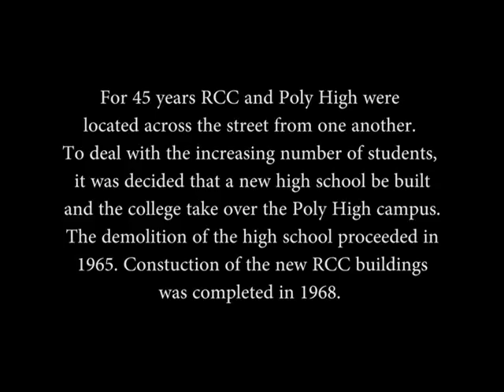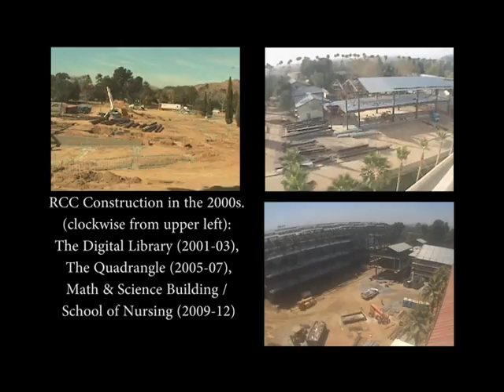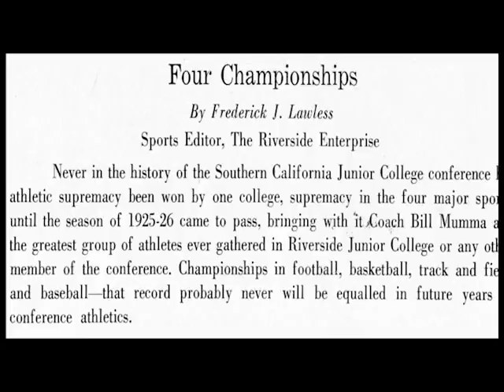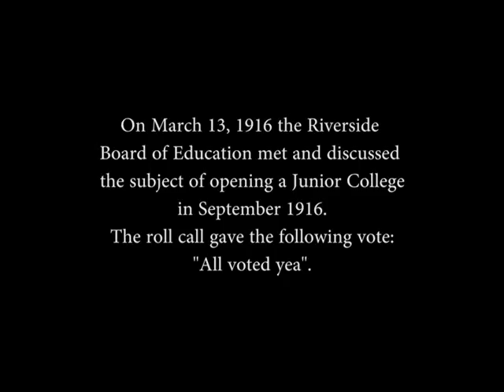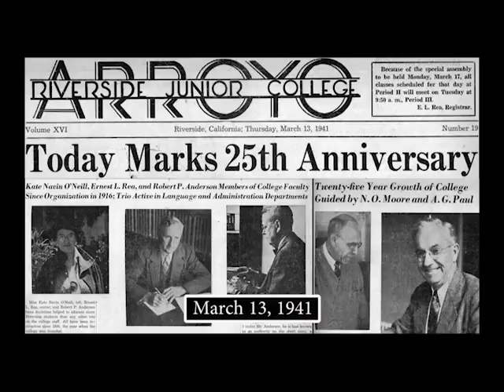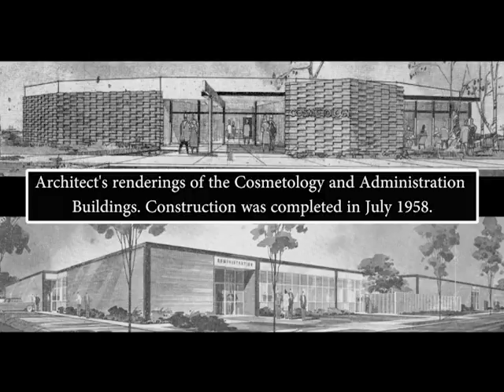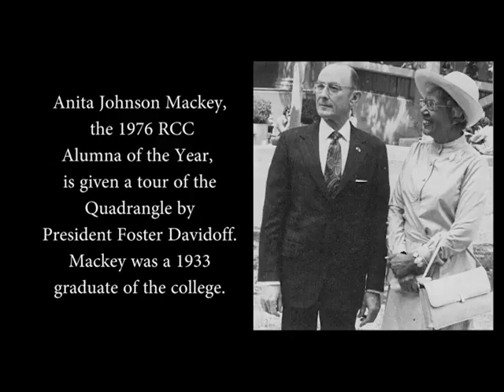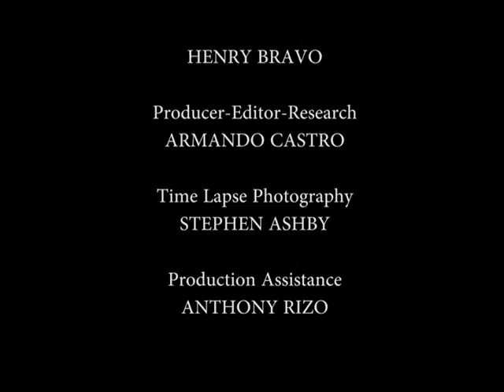VTS 01 2